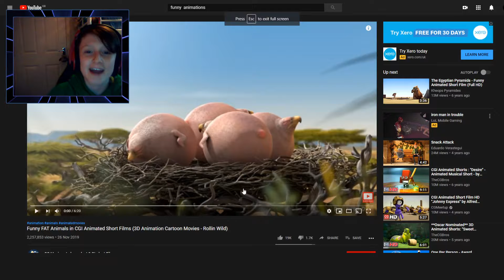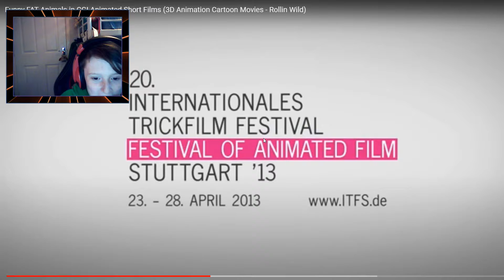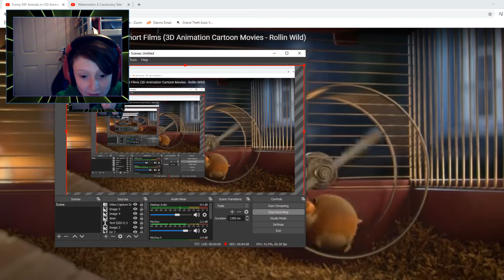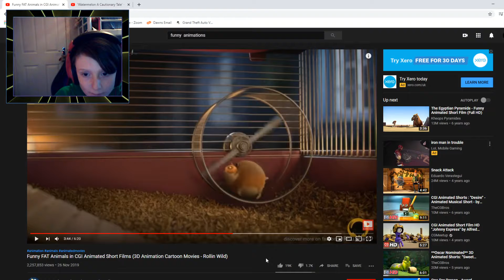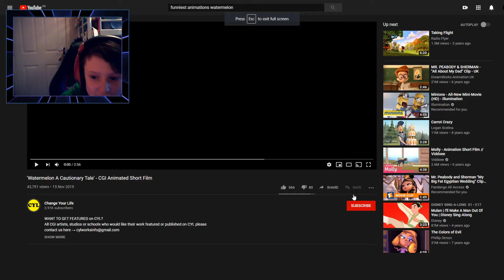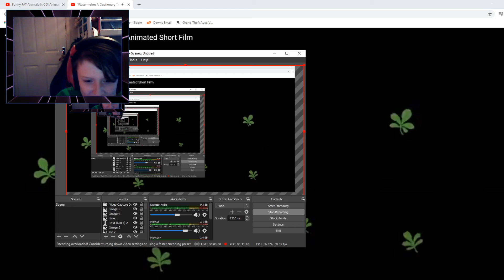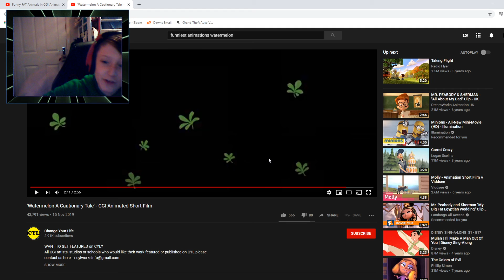REACTING TO THE FUNNEST ANIMATIONS ON YOUTUBE! [FUNNY]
THIS WAS SO WEIRD! make sure to smash like if u wanna see more reaction vids at 7 likes i will do some more! also dont forget to smash sub! so u never miss out when i upload any videos to the Channel! and u will really help me to 130 subs! thx so much for 120!